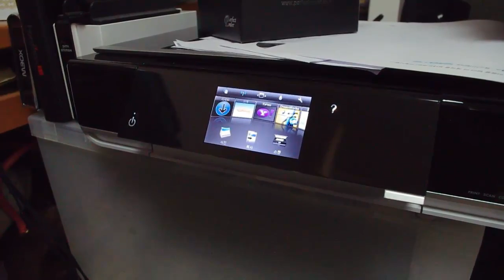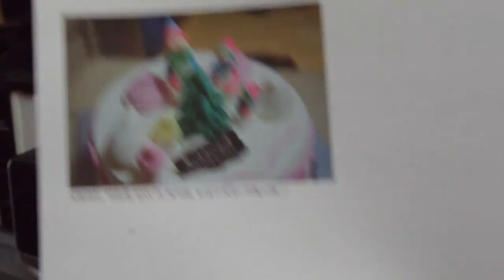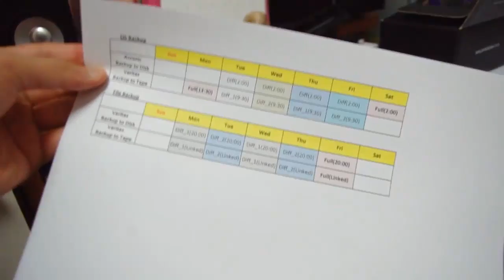HP ENVY e-복합기 D410a Printing with printer own Email address.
HP ENVY e-복합기 D410a

By What's Next?